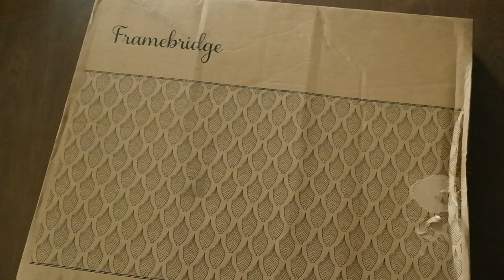DIY: GLUE A PUZZLE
How to frame a puzzle and send it off to be framed!

Products Used:
Hometown Map Puzzle (similar)
Mod Podge Puzzle Saver
Foam Brush

I used Framebridge to frame this puzzle.
Frame Name: Sonoma
Mat Color: White